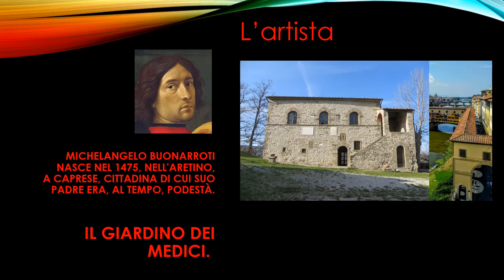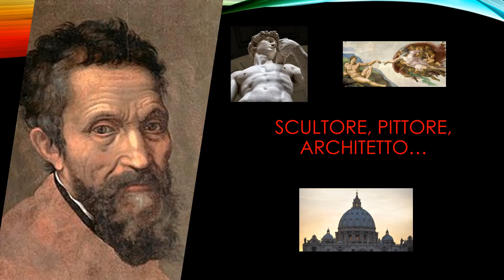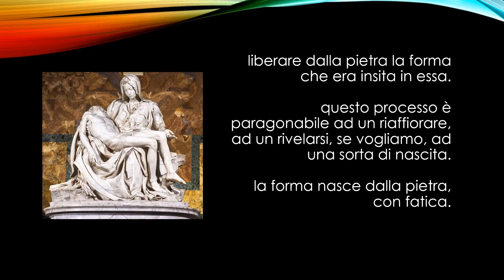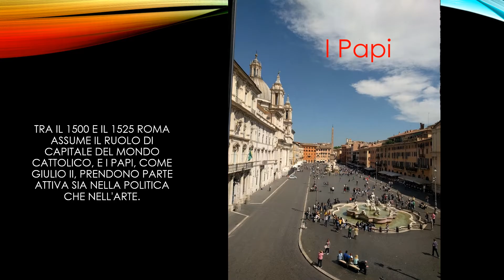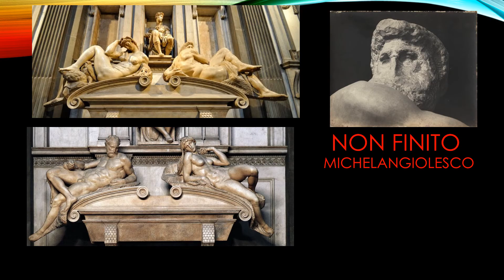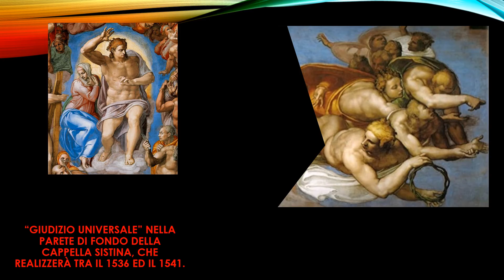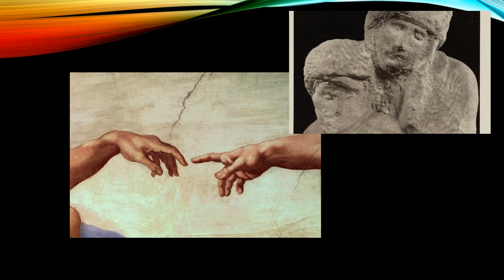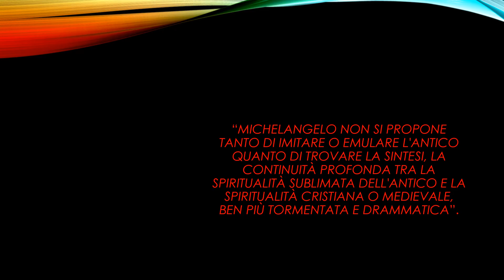Michelangelo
OPERE di MICHELANGELO